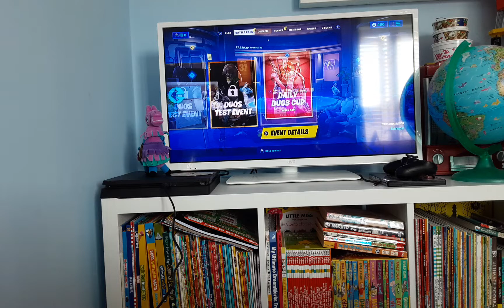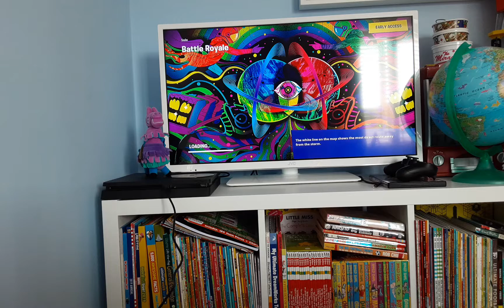Fortinte salt drop 4 kill boom 👌